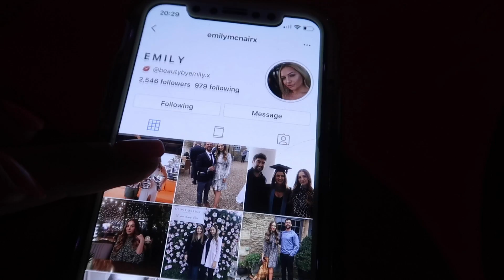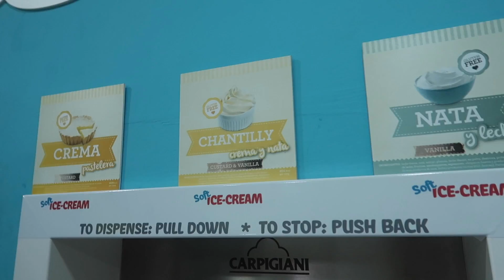THE FIRST LANZAROTE HOLIDAY VLOG 2019! | ELLE DARBY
HELLO gorgeous angels and welcome back to the holiday vlogs yaayyyyyyyy!! It is so amazing to be back in such a gorgeous place with my family and I really hope you enjoy this super relaxed, chilled out vlog. Can't wait for vlog 2 already hehe! Love you guys xxxx

OUTFIT LINKS
You can always shop most of my outfit looks on my LTKI

^also done in white
In a lot of these clips I am wearing this body glow and it is my new holiday ESSENTIAL!!!
My white two-piece is sadly sold out but they have a lovely pink version which I also have:
Green swimsuit
^also done in pink
Tote bag

Connor's outfits:
Shirt on beach -
Shorts on beach -
White shirt -

It doesn't cost you any extra whatsoever, but it allows the brand to track that you came from me & allows me to keep on making these videos! I TRULY appreciate every single transaction made through a link of mine so thank you if you do shop through it ILYSM! xxx